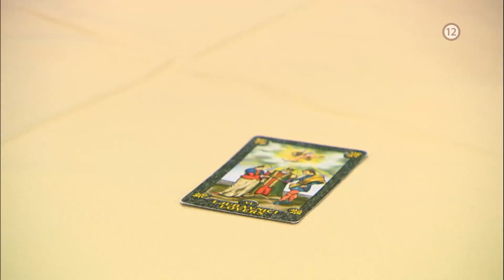Larina voľba - od pondelka do piatka popoludní na Doma (32. týždeň 2019)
Dokáže pravá láska čakať navždy? Nechajte sa znova chytiť za srdce nezvyčajným príbehom lásky, odohrávajúcim sa v prímorskom letovisku Split!